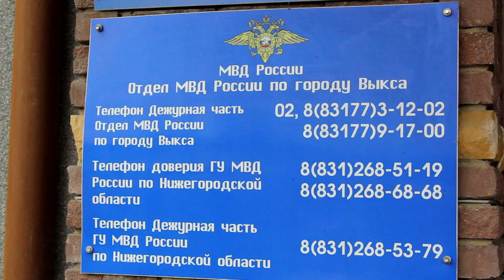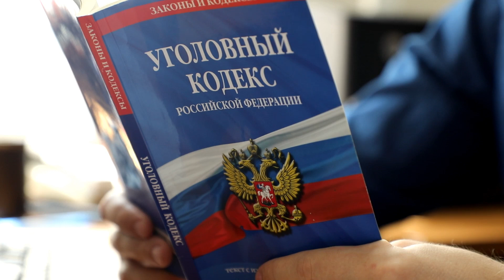Пресечена деятельность подпольной нарколаборатории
52.мвд.рф

В ходе реализации оперативной информации в середине октября 2022 года в одном из домов в п. Досчатое Выксунского района Нижегородской области сотрудники 3 отдела УКОН ГУ МВД России по Нижегородской области во взаимодействии с сотрудниками ГУНК МВД России при силовой поддержке отряда специального назначения задержали мужчин 1995 и 1996 годов рождения по подозрению в причастности к незаконному обороту наркотических средств.

При проведения неотложного обыска в доме, арендуемом задержанными, наркополицейские обнаружили подпольную лабораторию. В одной из комнат осуществлялось изготовление наркотических средств. Полицейские изъяли тарелку с веществом белого цвета, сверток с веществом белого цвета, мерный стакан с кристаллами белого цвета, 7 полиэтиленовых пакетов с веществом растительного происхождения, два противогаза, вакуумный насос, магнитную мешалку, а также 20 емкостей с химическими реагентами.

По данному факту по признакам преступления, предусмотренного ч. 3 ст. 30, п. «г» ч. 4 ст. 228.1 УК РФ (незаконные производство, сбыт или пересылка наркотических средств, психотропных веществ или их аналогов, а также незаконные сбыт или пересылка растений, содержащих наркотические средства или психотропные вещества, либо их частей, содержащих наркотические средства или психотропные вещества), возбуждено уголовное дело.

Установлено, что двое злоумышленников организовали в арендуемом доме, расположенном в п. Досчатое Выксунского района Нижегородской области, лабораторию по производству наркотических средств. Дом они арендовали около года назад. Произведённые вещества они планировали сбывать самостоятельно на территории Нижегородской области, передвигаясь на автомобиле одного из задержанных. Инструкции по изготовлению и сбыту наркотических средств задержанные получали посредством общения в месенджере. Там же они заказывали материалы для изготовления наркотических средств, после чего получали координаты с указанием тайника-закладки.

Всего из незаконного оборота полицейские изъяли около 250 граммов наркотического средства.

По ходатайству следователя в отношении злоумышленников избрана мера пресечения в виде заключения под стражу.

Сотрудники полиции предупреждают, что за в соответствии с законодательством за совершение подобного преступления предусмотрено наказание в виде лишения свободы на срок от пятнадцати до двадцати лет с лишением права занимать определенные должности или заниматься определенной деятельностью на срок до двадцати лет или без такового и со штрафом в размере до одного миллиона рублей или в размере заработной платы или иного дохода осужденного за период до пяти лет либо без такового или пожизненным лишением свободы.

Получая сомнительные онлайн предложения от потенциальных работодателях необходимо не соглашаться на них, а сообщить о произошедшем в полицию. Помните, что за незаконный оборот наркотиков законом предусмотрено суровое наказание.

ГУ МВД России по Нижегородской области напоминает, что обо всех фактах незаконного оборота, потребления и распространения наркотиков можно сообщить по каналу связи «02», оставить интернет-обращение либо обратиться в ближайший отдел полиции».

Пресс-служба ГУ МВД России по Нижегородской области